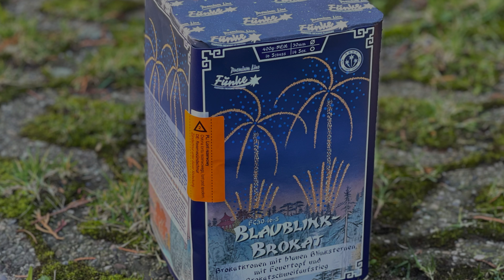Funke I Blaublink Brokat I Wunderschönes Gold I DragonPyro Video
Brokatkronen mit blauen Sternen und weißen Blinkern, mit gleichartigem Feuertopf und Brokatschweifaufstieg.

Schussanzahl: 16
Brenndauer: 16s
Kaliber: 30mm
Fächerung: I Shape

 Viel Spaß!
Das Video wurde beim Testschießen von Pyrokreis Heinsberg und Pyrotechnik Haan aufgenommen. Vielen Dank!

Über Uns:
Wir von DRAGONPYROVIDEO nehmen Feuerwerksvideo (in 4k und FullHD) und auch Feuerwerksbilder auf. Unsere Aufmerksamkeit liegt nicht nur auf die Feuerwerke, wir erstellen auch Produktvideos, Aufbauvideos, Interviews und Firmenvideos. Gerne auf Anfrage bekommen Sie weitere Informationen.

Die Amazon-Links (http.amzn.to/?) in der Videobeschreibung sind Afilliate-Links. Wenn ihr über die Links etwas kauft, bekommen wir eine kleine Provision, ohne dass sich der Preis für euch ändert.